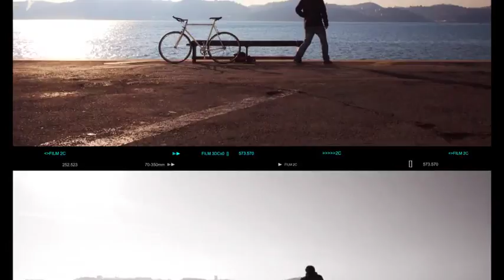Fast Slideshow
Description & Features

Color control.

21 place holders.

Tutorial included.

Fast Render.